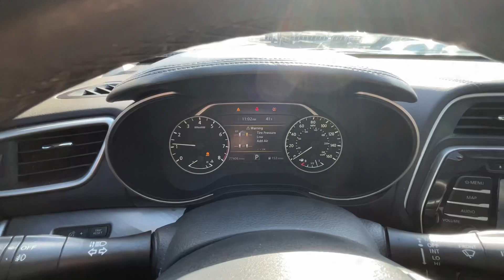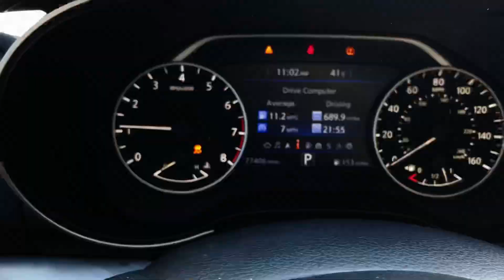2016 Nissan Maxima 3.5S STK#9772 // Replica Auto Sales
STK # 9772
KEY # 59
2016 Nissan Maxima 3.5s
3.5L V6 Auto
77,406 Miles
Good Airbags!
$8,495